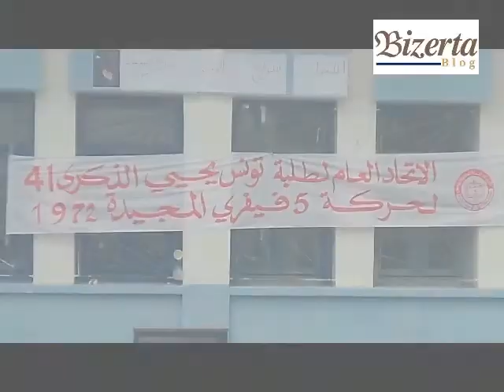الإتحاد العام لطلبة تونس ببنزرت يحي ذكرى 5 فيفري 1972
تغطية لفعاليات  ذكرى 5 فيفري للإتحاد العام لطلبة تونس بكلية العلوم بجرزونة ببنزرت